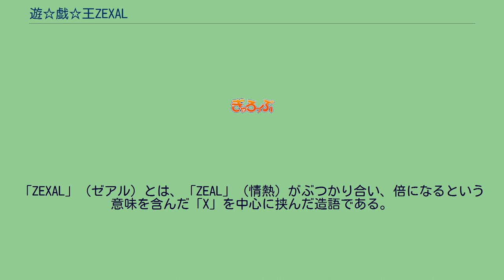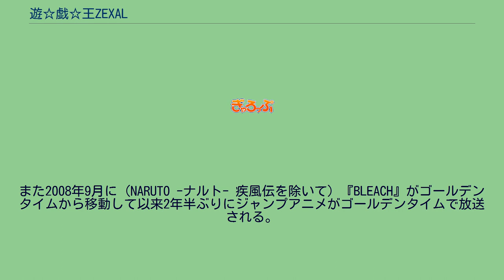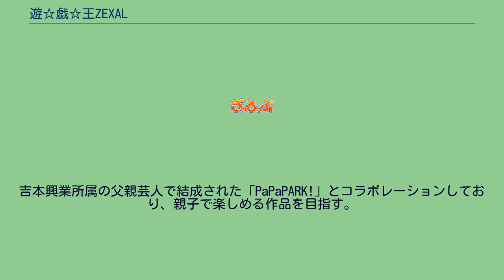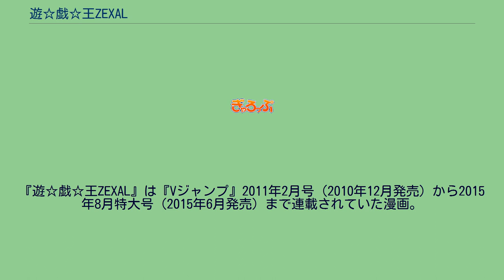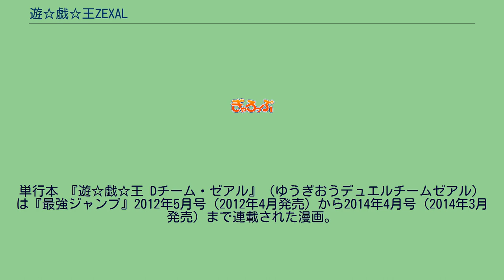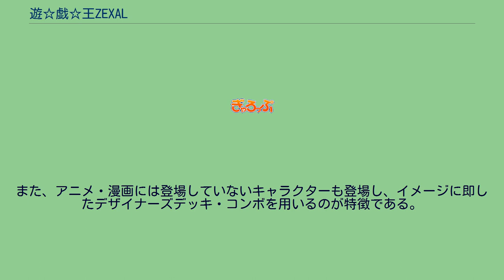遊☆戯☆王ZEXAL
2011年4月11日から2014年3月23日までテレビ東京系列（TXN）にて放送された。
2011年4月11日から2012年9月24日までは、『遊☆戯☆王ZEXAL』のタイトルで放送。
2012年10月7日から2014年3月23日までは『遊☆戯☆王ZEXAL II』（ゆうぎおうゼアル セカンド）へタイトルを変えて放送された。
2011年2月20日に横浜のワーナー・マイカル・シネマズみなとみらいで制作が発表され、『10thアニバーサリー 劇場版 遊☆戯☆王 〜超融合!時空を越えた絆〜』のアンコール上映で特典映像として第1話のダイジェスト映像が公開された。
2012年10月より、日曜夕方17時30分に放送枠が移動し、タイトルが『遊☆戯☆王ZEXAL II』（ゆうぎおうゼアル セカンド）に変更され第2期シリーズに移行した。